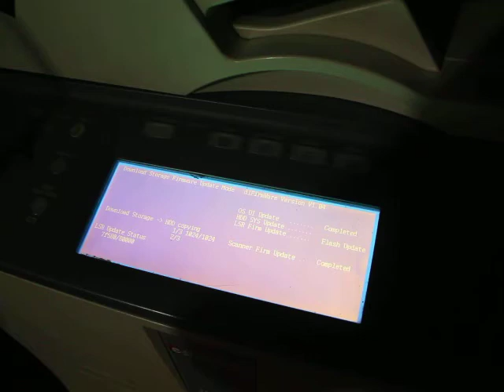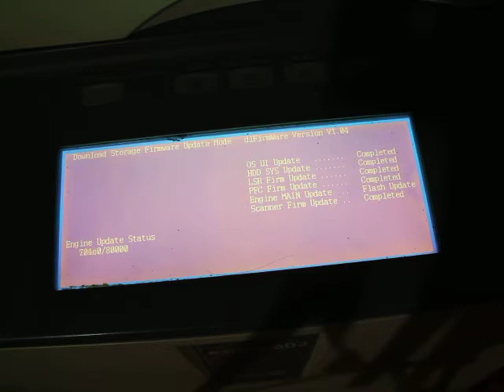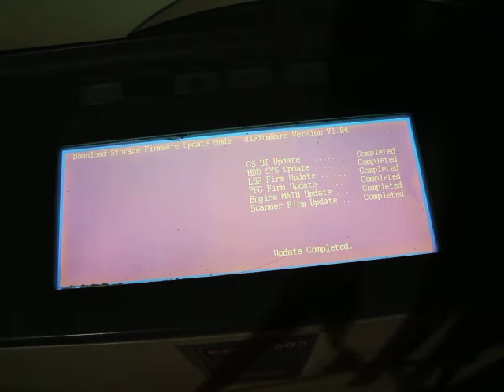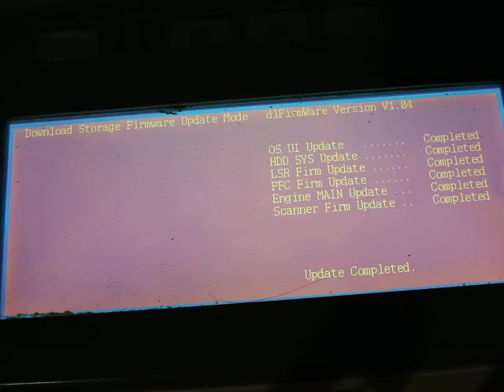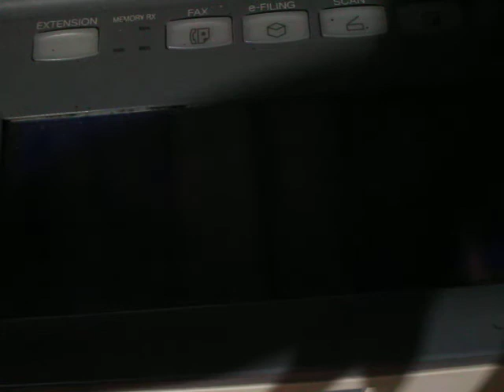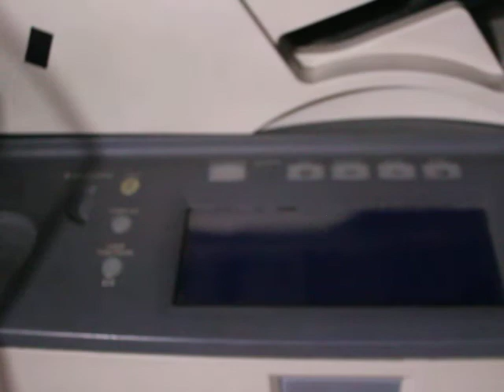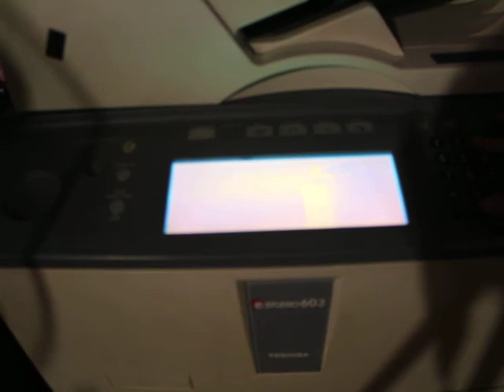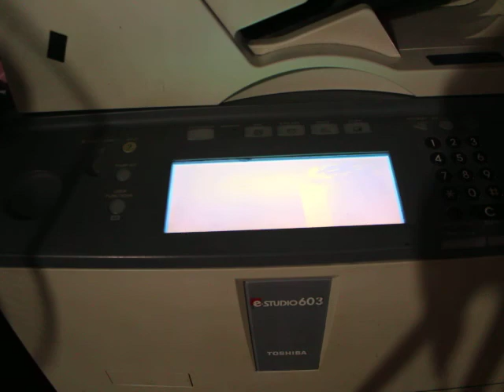Cập nhật Firmware máy toshiba e520, e620 , e720, e850 New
Một số lưu ý khi cài firmware anh em cần nhớ, nếu sai sẽ anh hưởng đến máy. nhẹ thì hư board sys, năng thì tiều luôn board sys.
1/ Khi cài phải đảm bảo nguồn điện ổn định.Nếu đang cài mất nguồn điện coi như là hết phim.
2/ không tắt ngang máy khi máy đang chạy firmware. đôi khi usb chạy chậm 1 chút , cứ bình tĩnh chờ đợi khi máy báo đã update thành công .
3/ sử dụng usb 1G